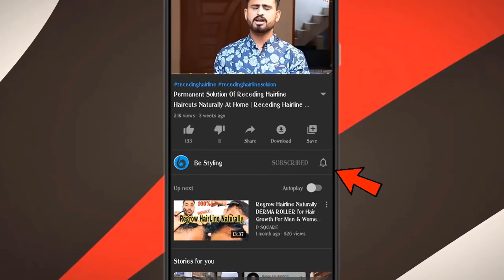Challenge For Remove Wrinkles | Fine Line In Just 10 Mint | 100% Remove Wrinkles & Fine Line Instant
The main difference between fine lines and wrinkles is the depth of the crease in the skin. Fine lines are very mild, while wrinkles are deeper set," he explains. "Some refer to wrinkles as expression lines and feel they apply only to skin folds that appear in areas facial expression